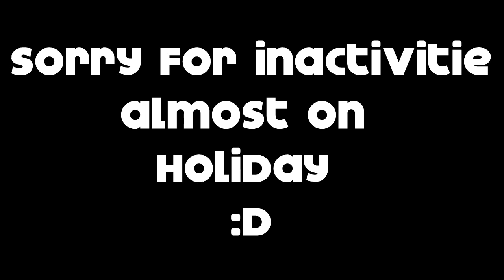SORRY 4 INNACTIVITY (Desc.)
Wesh Wesh Les Potooos!

Cette petite vidéo était juste un moyen de vous faire passer lemessage.
Je suis vraiment désolé pour cette inectivité sur la chaine... mais malheureusement, les études ont pris le deussus sur youtube, j'espérait ne jamais etre confronté à ce dilème: Youtube Ou Ecole?
car l'école prendrait le dessus.
Mais les évaluations sont bientôt finies et les vacances approchent.
Une nouvelle vidéo avec un montage FUN et HD sortira dès que les cours se termineront.
Encore désolé.